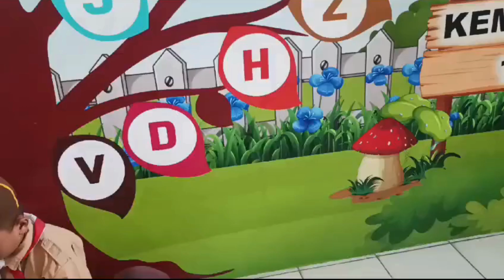Literasi di SDN Kemanggisan 12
Literasi di SDN Kemanggisan 12, biasanya dilakukan pada saat sebelum pembelajaran, saat istirahat, dan saat pulang sekolah. Peserta didik yang belum dijemput memanfaatkan waktu membaca di pojok baca. Literasi di SDN Kemanggisan 12 , bermanfaat bagi peserta didik untuk  menambah perbendaharaan kata “kosa kat. Mengoptimalkan kinerja otak karena sering digunakan untuk kegiatan membaca dan menulis. Mendapat berbagai wawasan dan informasi baru, serta pengetahuan.
Terimakash